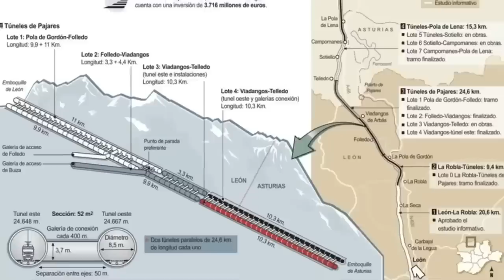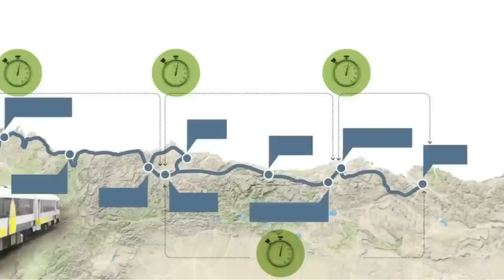😡 🤬 El HARTAZGO en ASTURIAS y CANTABRIA al Limite con el Incidente de los trenes de FEVE / Pajares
La racha es tremenda, el reciente anuncio del retraso en la apertura de la nueva variante de Pajares y la sorprendente metedura de pata con los nuevos trenes de FEVE ha puesto el grito en el cielo en dos comunidades históricamente aisladas en lo ferroviario, con una alta velocidad que no llega y unas comunicaciones con Pais Vasco, Galicia y Castilla y León mas propias de otro siglo.
Y en este vídeo repasamos lo mas destacado y de lo que mas se quejan en Asturias y Cantabria.